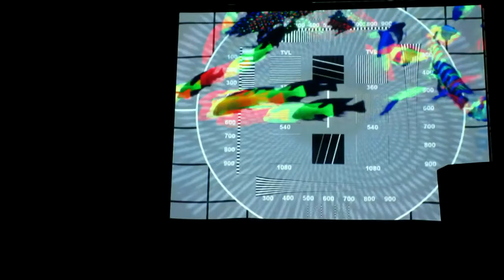Quicksails @ Cafe Mustache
Quicksails. Cafe Mustache, Chicago. 2017/1/19